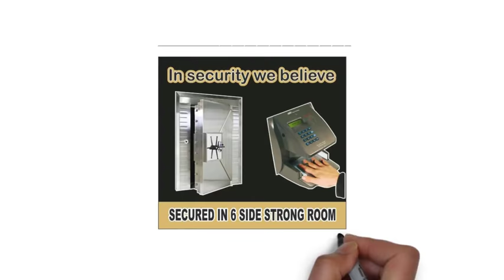safe deposit boxes London,safe deposit boxes,safe deposit boxes uk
UK Safe Deposit Lockers Ltd offers safety deposit boxes , the secured containers that are generally held within bank vaults for safekeeping costly possessions such as precious metals, jewelry, currency etc. UK Safe Deposit Lockers Ltd. uses only the very best and updated equipments with high definition CCTV monitoring system with state-of-the-art electronic security to ensure maximum amount of protection for valuable belongings of people. Their Business address is located at 37 King Street (off Havelock Road / behind Ladbrokes) Southall Middlesex UB2 4DQ.